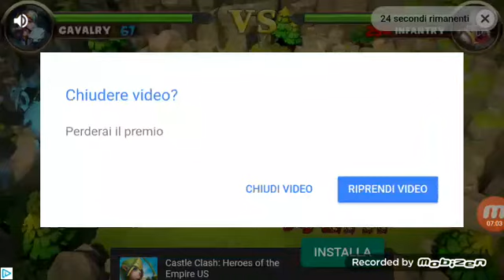Devasto su guns off bum insieme a GX Max 08